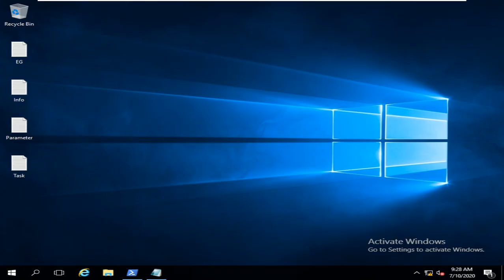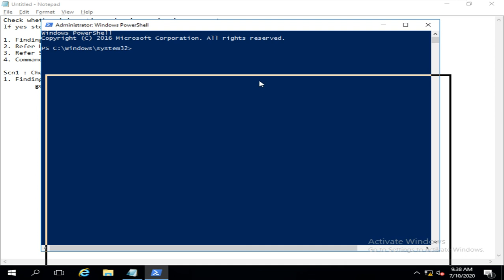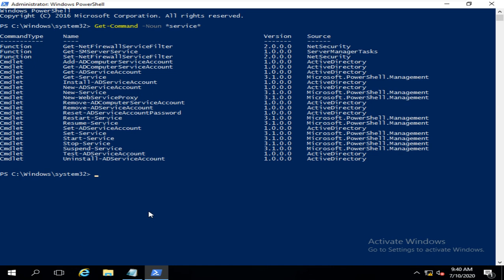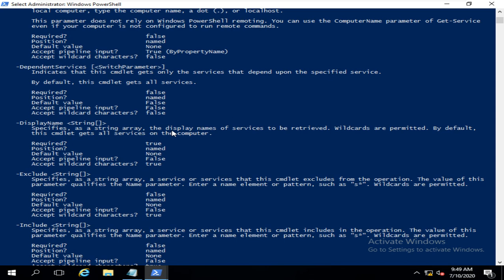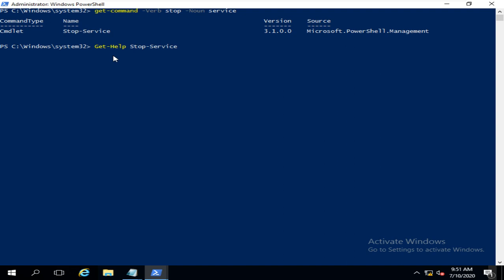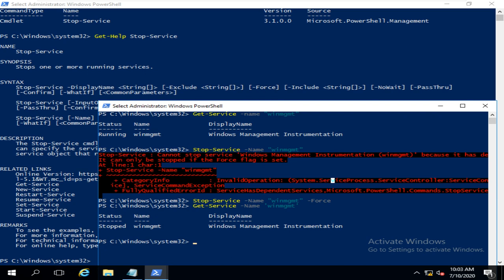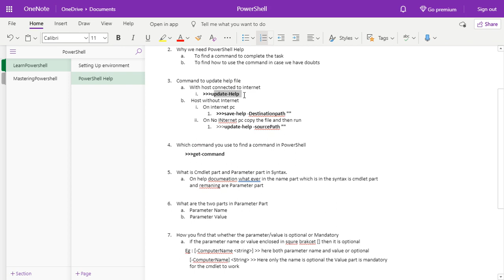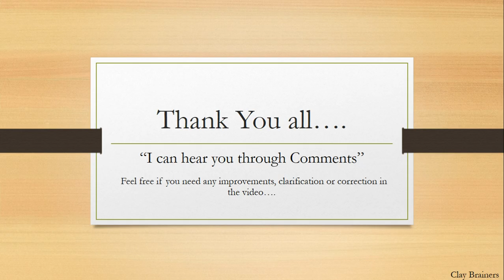Learn PowerShell in Tamil | Chapter 4 | PowerShell Help | Part 4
Learn PowerShell in Tamil,
This Video Explains about PowerShell Help in detail

Answers to Task Questions :
PS Command to get IP address :  Get-NetIPAddress
PS Command to set IP address :  Set-NetIPAddress –InterfaceIndex 12 –IPAddress 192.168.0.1 –PrefixLength 24
PS Command to get Running Process in Machine  Get-Process